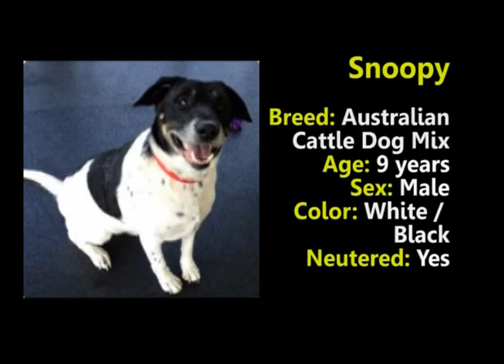Meet Snoopy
A clip from "Meet Me at the SPCA" Episode 2 where volunteer Tanya introduces Snoopy, a sweet 9 year old looking for his forever home!